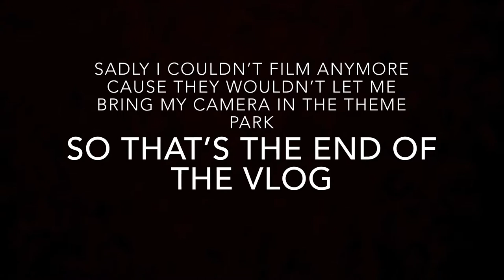Fourth Of July Vlog!!!